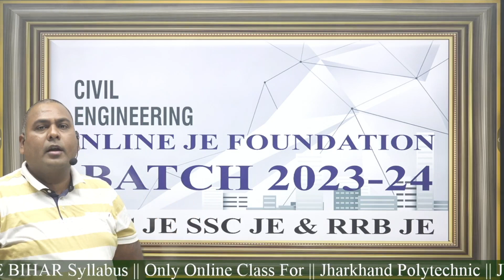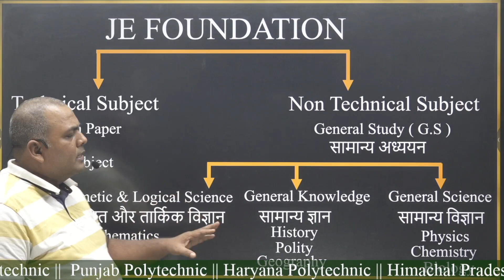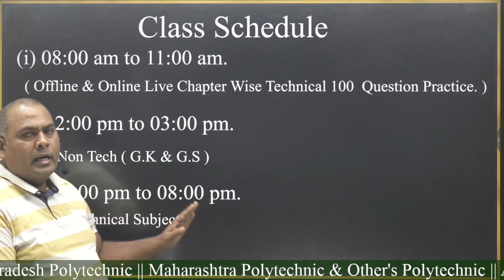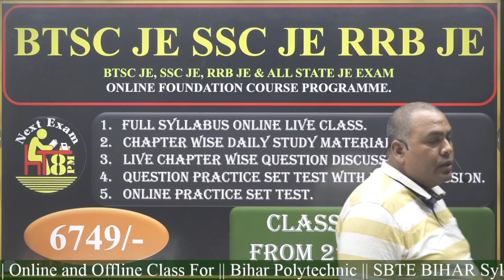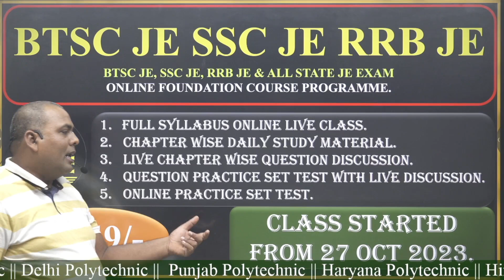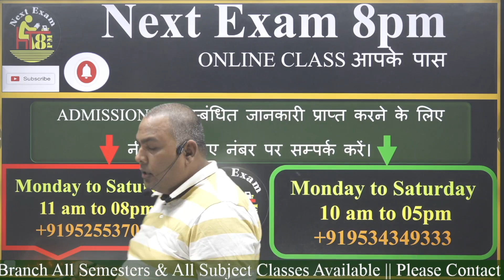Happy Deepawali 2023 || BTSC JE, SSC JE, RRB JE & BSPHCL || JE Foundation Batch 50% Discount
|| BTSC JE, SSC JE, RRB JE & OTHER STATE JE EXAM FOR COURSE कहाँ जॉइन करें जिससे कि Exam में पूछें जाने वाले संभावित प्रश्नों का हल मिल सकें ||
BIHAR SSC INTER LEVEL, BPSSC SI, RRB, BTSC G K, G S, MATH & REASONING FOUNDATION BATCH ANNOUNCEMENT || Next Exam 8pm ||

|| कोर्स जॉइन करने के लिए नीचे दिए गए लिंक पर जा कर आप अपने एप्प को डाउनलोड करें। ||
                        || Next Exam 8pm. || AAKARSHAK ACADEMY ||

                                             || Next Exam 8pm ||

                                  || LRC COURSE LINK ||
            || G.K, G.S || MATH & REASONING || FOUNDATION BATCH ||

         || BTSC JE || SSC JE || RRB JE || ONLINE FOUNDATION COURSE ||
                || ALL COMPETITIVE EXAM FOR DIPLOMA CIVIL. ||

            || BTSC JE || SSC JE || RRB JE || Live Questions Practice With Discussion. ||
                  || ALL COMPETITIVE EXAM FOR DIPLOMA. ||

FOUNDATION NEW BATCH 2023-24.

Online Course Fee 6749/-

         Offline Course

01. Day Scholar Programme. Fee 25549/-

( Class ( Offline & Online Access ) + Notes ( Study Material ) + Online Test With Live Discussion ) &
Every Day Monday to Saturday Live Chapter Wise 100 Question Practice. )

02. Day Scholar With Self Study Guarantee Selection Programme. ( 08:00 am to 08:00 pm ) Fee 40549/-

No Selection No Payment

( Class ( Offline & Online Access ) + Notes ( Study Material ) + Offline Test ( With Offline & Online Live Discussion ) +
Every Day Monday to Saturday Offline & Online Live Chapter Wise 100  Question Practice. )

Class After Self Study in Next Exam 8pm Center.

             Class Schedule

01. Introduction Class 27 Oct 2023. 12:00pm.

02. Regular Class 30 oct 2023.

(i) 08:00 am to 11:00 am.
     ( Offline & Online Live Chapter Wise Technical 100  Question Practice. )

(ii) 12:00 pm to 03:00 pm.
    Non Tech ( G.K & G.S )

(ii) 04:00 pm to 08:00 pm.

Technical Subject

Offer for Limited Student & Limited Time.

                  CAMPUS OF

         AAKARSHAK ACADEMY

              Next Exam 8pm.

               P-535, Vidyapuri

        East Malahi Pakdi Chowk

       Kankarbagh, Patna-800020

lrc
bihar lrc amin cut off 2023
lrc amin cut off 2023
next exam
anubhav raj
amin cut off 2023
bihar lrc
lrc latest update
bihar lrc cut off 2023
btsc je
lrc clerk cut off
bihar lrc clerk cut off 2023
bihar lrc expected cut off 2023
dfccil cut off 2023
lrc amin
lrc exam
lrc new update today
lrc update
lrc update today
bihar lrc amin cut off
bihar lrc amin result
bpsc tre answer key 2023
dda je admit card 2023
jssc je admit card 2023
lrc clerk cut off 2023
lrc exam today
lrc result 2023
anubhav
bihar amin
bihar amin clerk cut off
bihar amin cut off 2023
bihar amin exam analysis